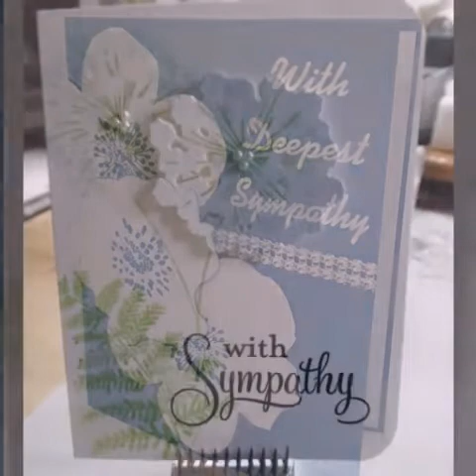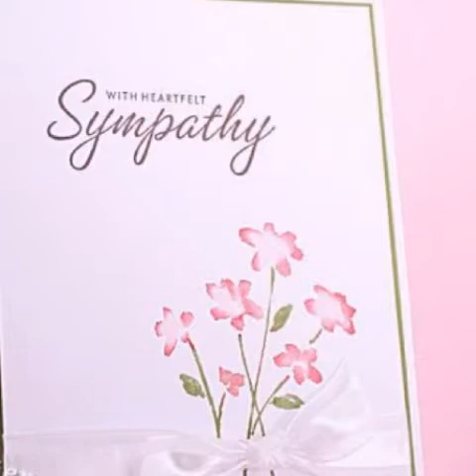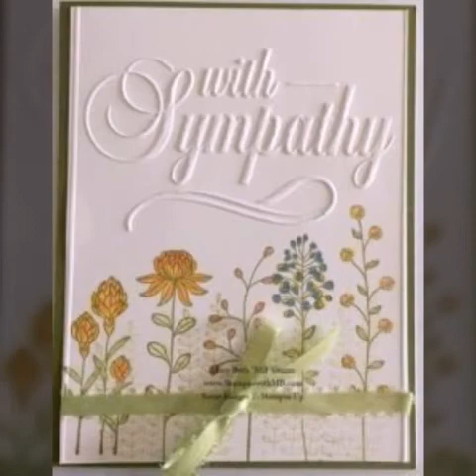Most decent styles handcrafted cards designs#diy craft ideas#Sympathy cards designs Diy cards